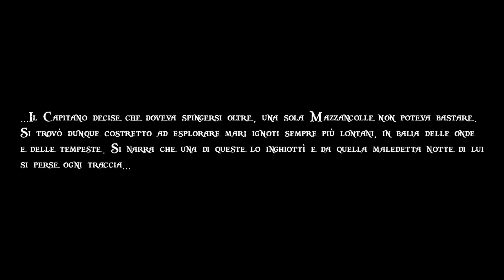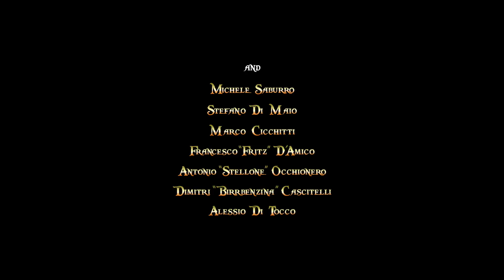PELLBUSTERS "SAN BASSELE ALL'AVVENTURA" SANTO PATRONO"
official videoclip "San Bassele all'avventura"
scritto diretto da Luca Grassia
componenti band :
voice,lyrics and main character "Captain Pellauz"
second character and animation"Antonio Emanuele Cannarsa"
rhythm guitar and choirs "Daniele Leone"
guitar bass and choirs "Giovanni Micucci"
drums,second voice and choirs "Cristian Micucci
solo guitar "Luigi Farinelli"
recorded at quartiere musica studio mix and mastering by"Rossano Menna"
video editing and direction "Fabio Manso"
i Pellbusters sono tornati,con un secondo capitolo divertente ed entusiasmante.